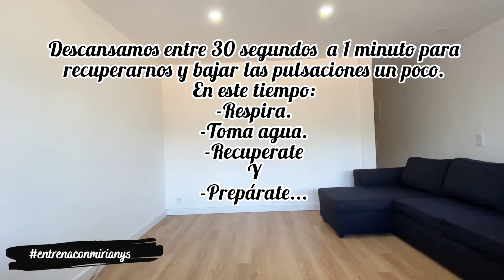RUTINA FULL BODY 🔥| Día 24 Reto de Noviembre. 💪🏻🥰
Ultimoooo día del reto de Noviembre🔥 Semana 4 ✅ 24/24✅  Entrena conmigo de Lunes a Sábado 💪🏻.

💪 Únete a mi Canal de Telegram para que estemos en contacto día a día 🥰👇🏻👇🏻

Te explico la rutina:
Son 6 ejercicios en total! Los hice en 3 circuitos de 4 rondas cada uno! 2 ejercicios que debes completar uno detrás del otro SIN DESCANSAR ENTRE CADA UNO. Descansar 30 segundos a 1 minutos después de completar una ronda y volver a repetirla hasta completar las 4 rondas de cada circuito. Completa un circuito y pasa al siguiente.
Circuito #1
- Tricep Push-up ( Diamond) / Flexiones de Triceps en Diamante 12 repeticiones.
- V - Sits 12 repeticiones.

Circuito #2
- Row Butt Lift /  Remo con Elevación de Glúteos 12 repeticiones.
- Squat to Lateral Leg Raise / Sentadilla combinada con  Elevación Lateral 12 repeticiones

Circuito #3
- Curtsy Lunge into Biceps Curl / Estocada en Reverencia con Curl de Biceps 12 repeticiones.
- Deadlift to Shoulder Press / Peso muerto con Press de Hombros 12 repeticiones.

Las quiero enorme mis amores 💖😘